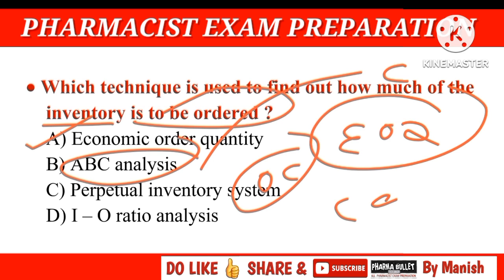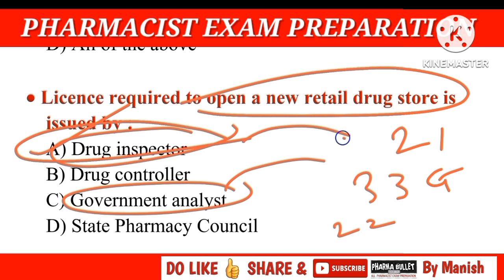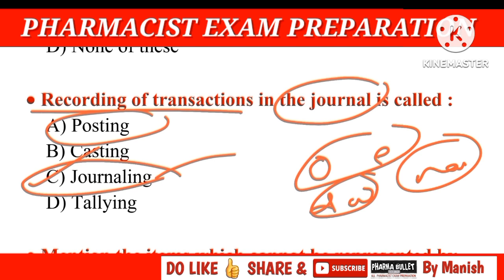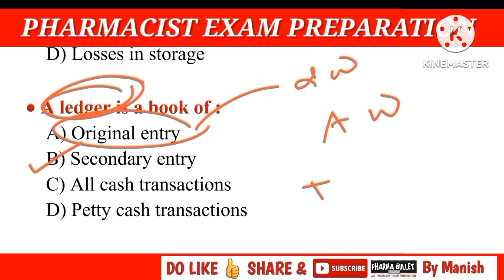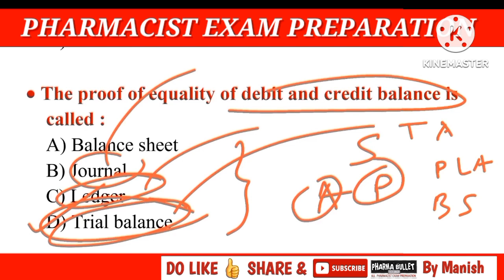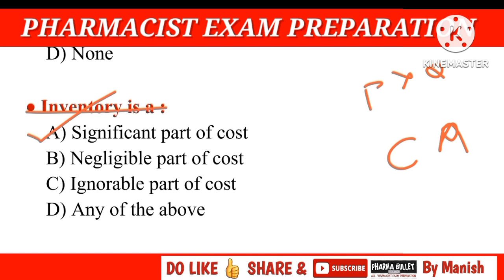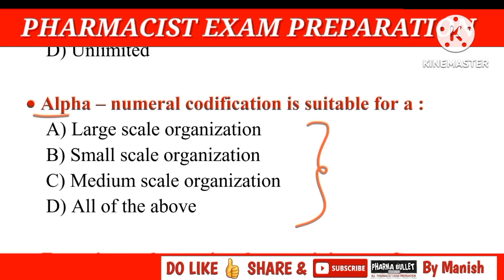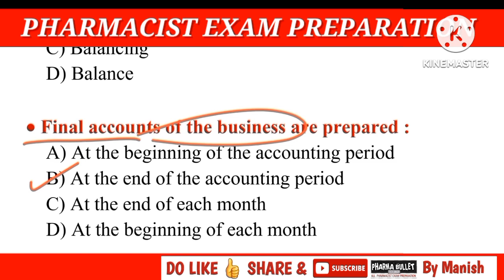Pharmacist exam preparation | SEPOY PHARMA | DSSSB | PRISON DEPARTMENT | OSSSC | RRB | SSC etc.